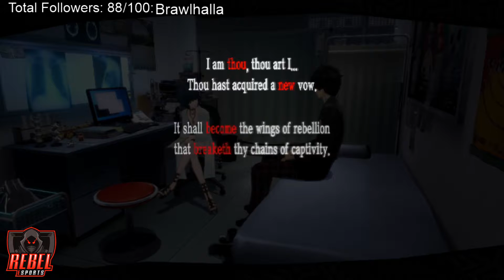Persona 5 Royal: Post Kamoshida Waiting (NG+) (Part 1)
Takemi and Sojiro confidant start here too.

for more dumb stuff and rants
to see dumb stuff live